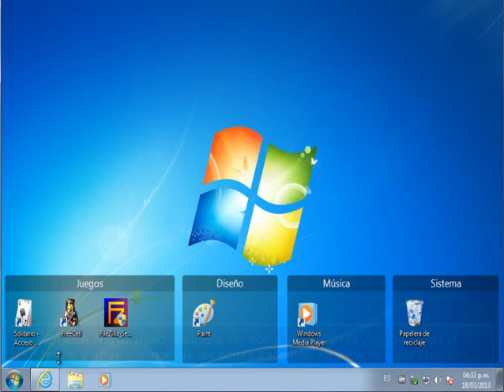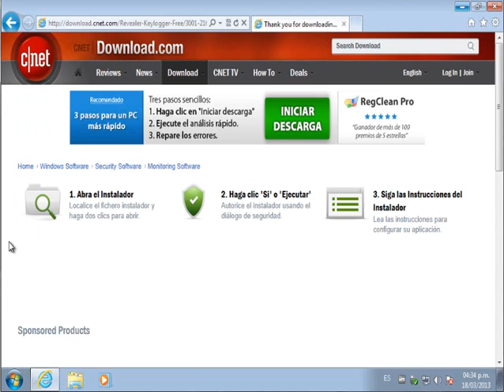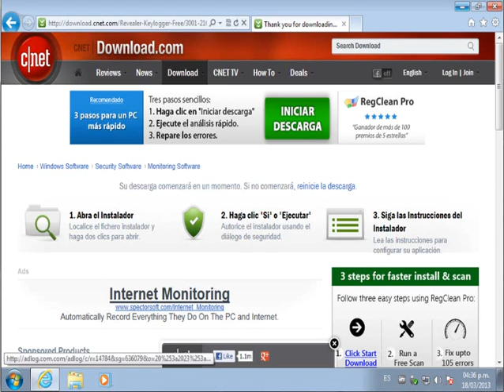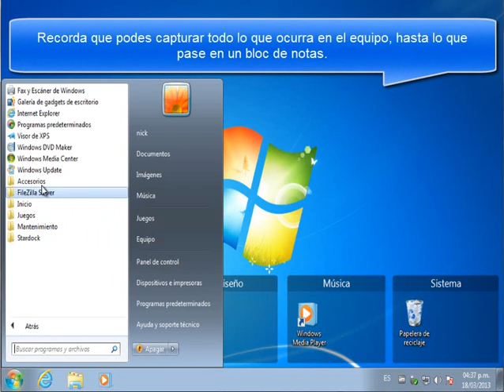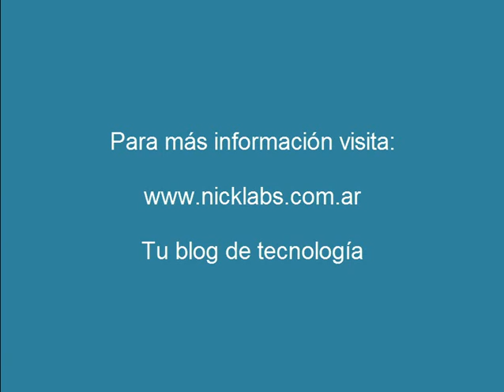Instalación y uso de un keylogger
Curso de seguridad y hacking, instalación y uso de un keylogger.